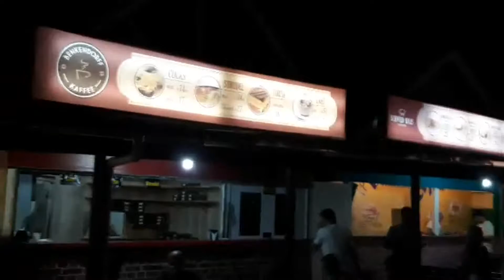Noite de sábado na Sommerfest 2019!